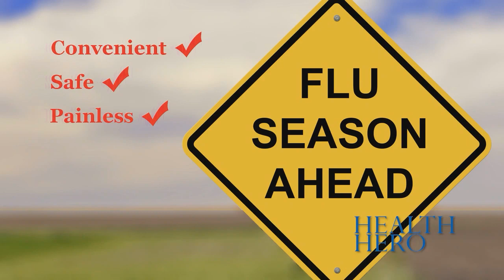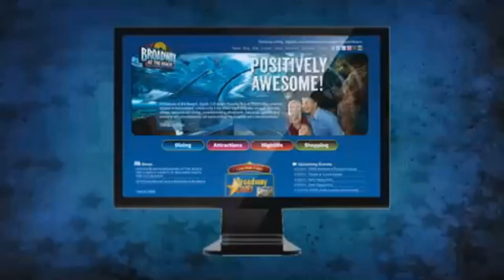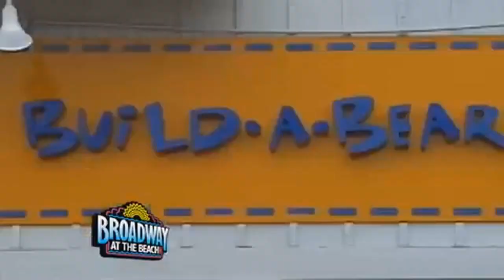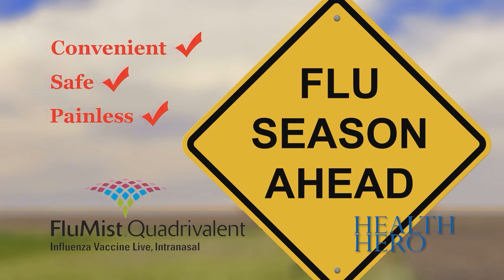The Cliff Ellis Show for Feb. 15, 2015